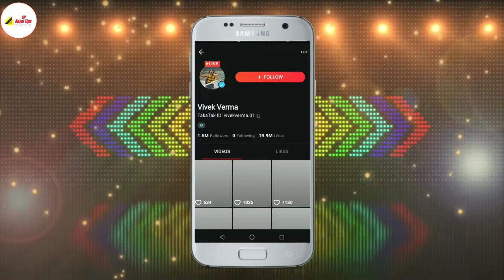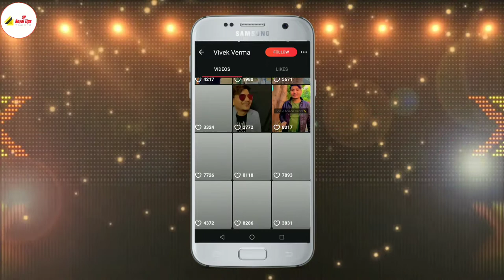Snacky Takatak Se Paise Kaise Know | Snacky Takatak Earn Money 2021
Hello Friends. 💖

आप सभी का हमारे YouTube चॅनल में स्वागत है .

Snacky Takatak Se Paise Kaise Kamaye
Snacky Takatak App Se Paise Kaise Kamaye
Snacky Takatak Earn Money
Snacky Takatak Earnings
How To Earn Money From Snacky Takatak

🔴 Background Music :-  Winter Magic - Roa ( No copyright song )